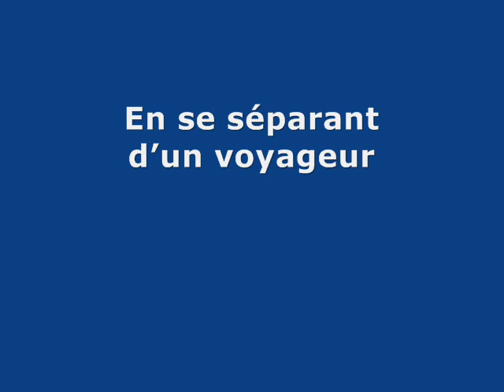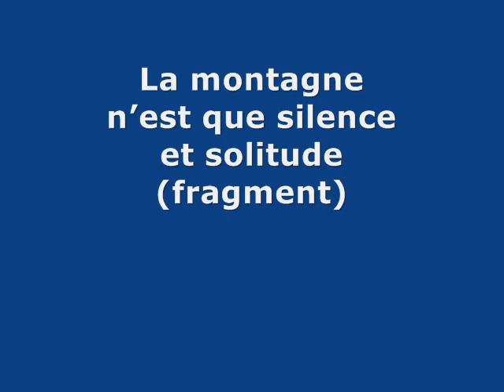WANG WEI - Fragments poétiques.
Quatre poèmes du poète Wang Wei (8e siècle),
traduits du chinois par le Marquis d'Hervey-Saint-Denys (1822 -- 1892).

En hommage à Gustav Mahler
(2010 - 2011 : anniversaires de sa naissance (150 ans)
et de sa mort (100 ans).
Les poètes Wang Wei et son ami Meng Haoran
sont les auteurs des textes du dernier mouvement
du 'Chant de la Terre'.

Avec une estime profonde
pour la légendaire Maureen Forrester, décédée en juin 2010,
qui a su chanter Mahler de façon lumineuse et intense,
particulièrement le 'Der Abschied -- l'Adieu',
le dernier mouvement de cette symphonie,
où le rituel d'Adieu entre deux amis qui ne se reverront plus
(poème de Wang Wei)
suit la description de la Nature sous le crépuscule
(poème de Meng Haoran).

Ambiance musicale :

Promenade à Guangling ; Lotus roses ; Tapisserie brodée d'or ;
Lotus émergeant de l'eau et Hautes montagnes et eaux ruisselantes :
mélodies traditionnelles chinoises interprétées à la cithare zheng
par Liu Fang
et tirées de l'album  'Lotus émergeant de l'eau'.
Avec l'aimable autorisation de l'artiste virtuose
du luth (pipa) et de la cithare (guzheng) chinois
et de son imprésario Risheng Wang.

Illustrations:

Quatre peintures
A Summer Day ;
du peintre traditionnel chinois Chen Jun.

Paternité -- pas d'utilisation commerciale -- pas de modification